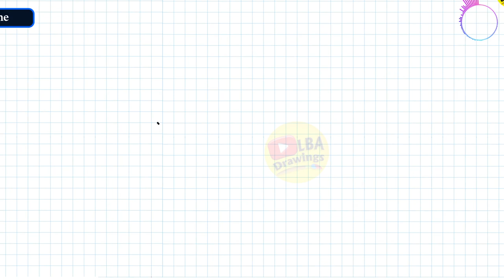How to draw Fax Machine |Fax Machine Drawing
how to draw fax machine
how to draw fax
how to draw a fax machine step by step
fax machine drawing easy
fax machine drawing
fax machine drawing with color
fax machine drawing video